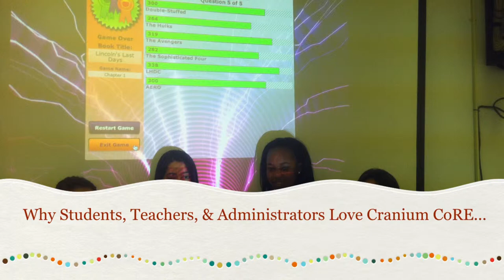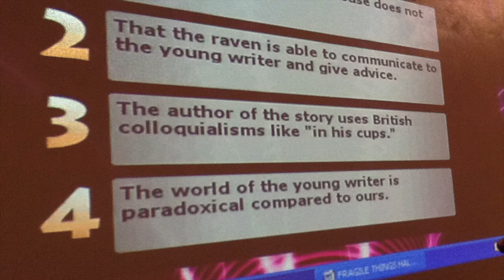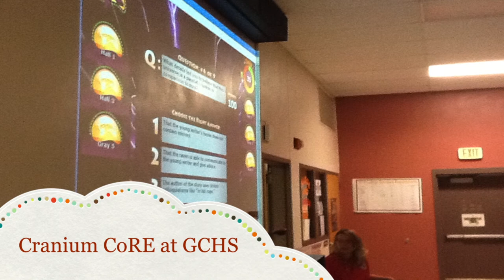Glades Central High School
Glades Central High School in Florida created this video from their experience with Cranium CoRE.